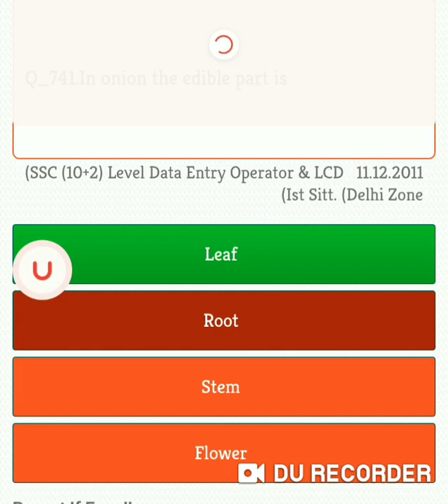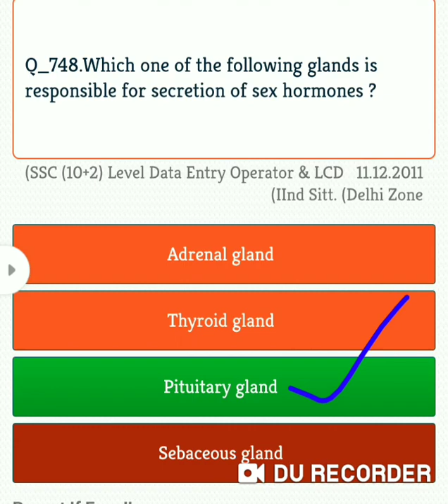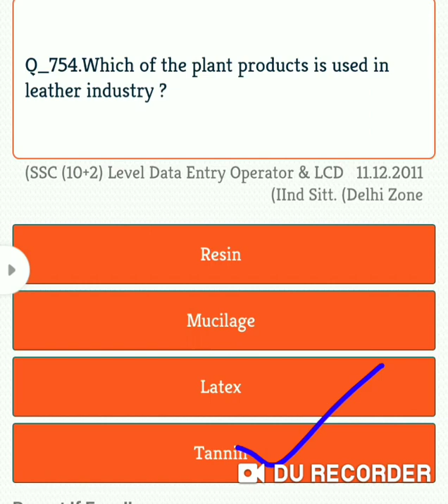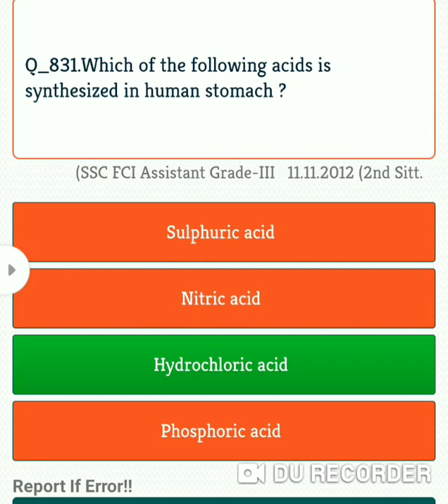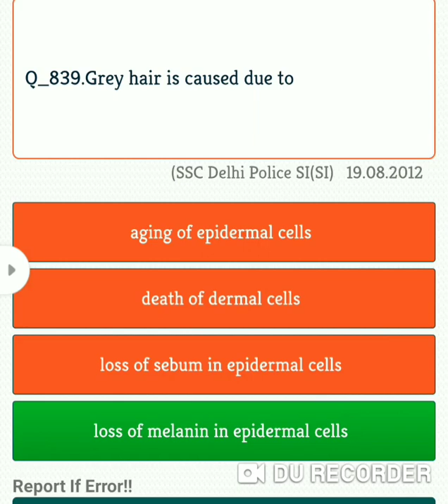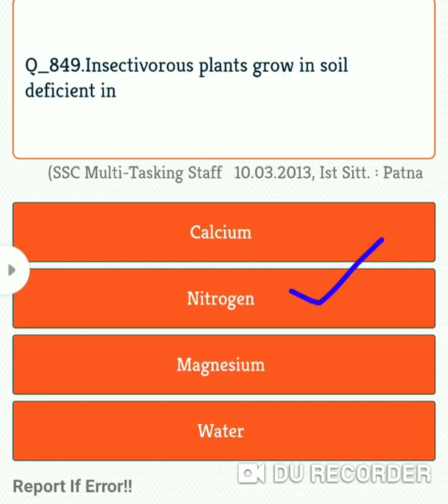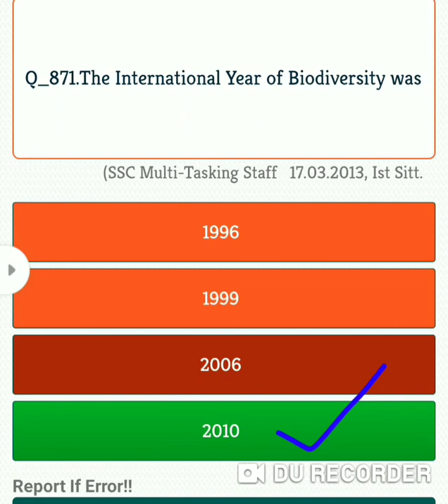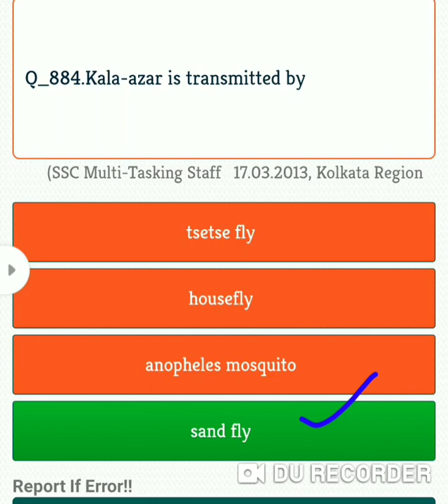Primary tet evs/Environment science/পরিবেশ বিজ্ঞান/tet evs/primary evs/evs tet/primary tet evs set33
evs-tet-_পেডাগোজি#

প্রতিটা ভিডিওর PDF পাওয়ার জন্য নিচের লিংকে CLICK AND JOIN  হোন

full course of evs link